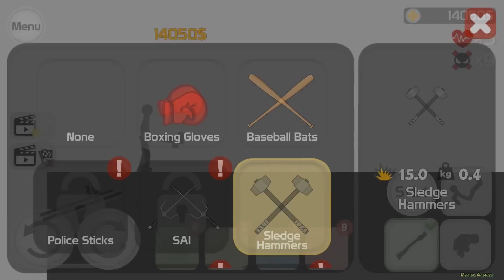Stickman Backflip Killer 3 | Android Gameplay 2017 HD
Destroy enemies, go through the levels using a variety of tricks and weapons.
Unlock new skins, upgrade parkour skills, and buy weapons, to become the best stickman in the world.

Features:
☑ Realistic physics
☑ Dynamic gameplay
☑ Different game modes
☑ Coolest skins for stikmans
☑ Variety of weapons
☑ Ability to pump skills stickman

Creatures presented in this game does not have similarities with humans and are fictitious. The game is in any case does not call for violence in any manifestation.